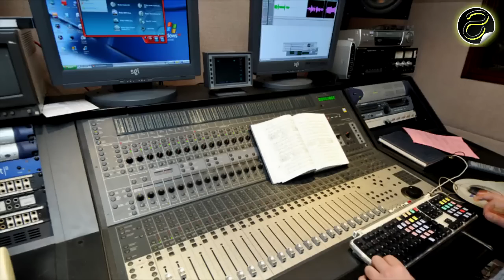أغرب 10 أشياء لا تصدق بسيارة الرئيس الامريكي ترامب !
عندما يتنقل رئيس الولايات المتحدة الأمريكية من مكان إلى آخر، نعلم جميعا أنه لا يستقل أى عربة من محطة الحافلات فعندما لا يتحرك جوًّا، يقوم الرجل الأكثر قوة فى العالم بالتنقل من خلال موكب مذهل.

نحن نعلم بالتأكيد أن الليموزين الخاص به مضاد للرصاص، بالإضافة إلى وجود العديد من العملاء السريين حوله. ولكننا نراهن على أن هناك بعض الحقائق المدهشة لم تكن تعلمها عن الموكب.
 تواصل معنا ولا تتردد عالفيس بوك ؟